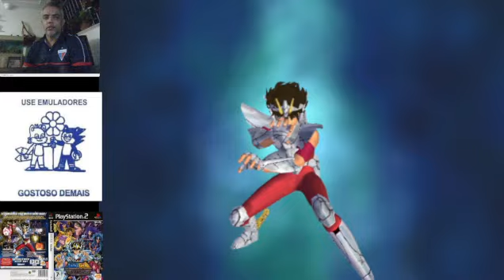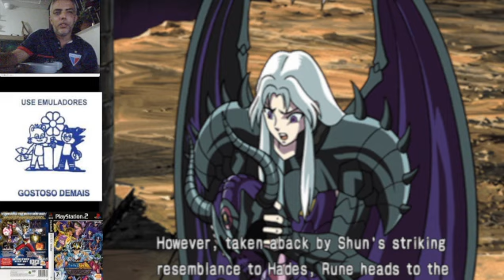CDZ Saga de Hades - Derrotando Radamantes e seguindo para enfrentar Hades (ps2). #424